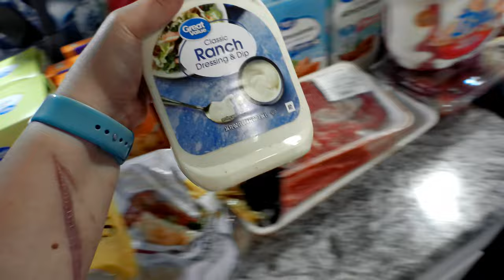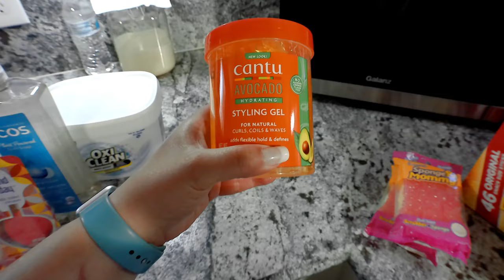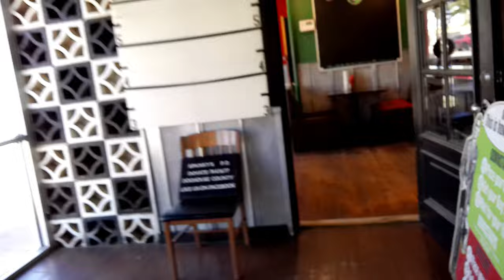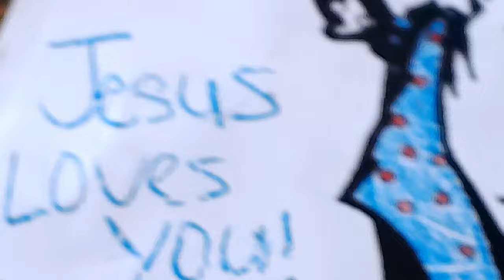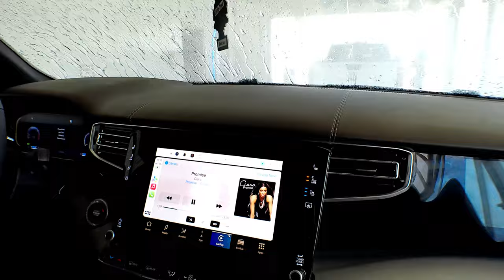Mom Vlog Eps 24 | Grocery Haul, Family Day Out, Soccer Games & More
Filming Equipment:
*Lights*

*Camera*
*Mic*
*Tripod*
*On The Go Vlogging Kit*